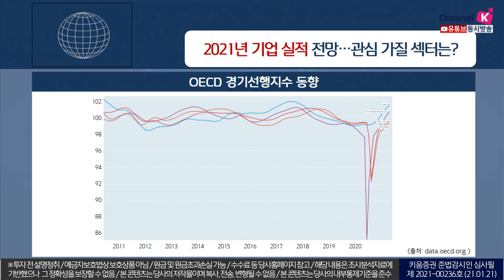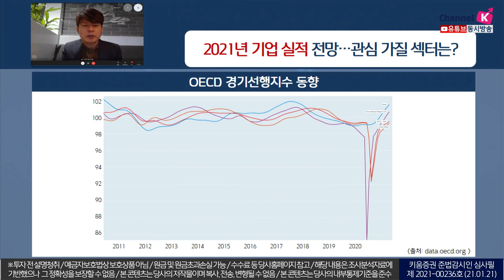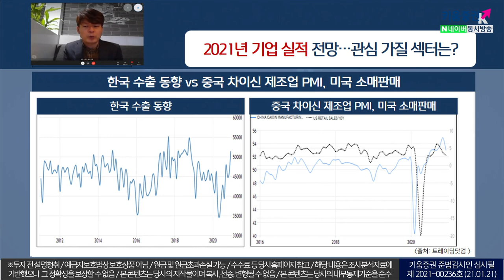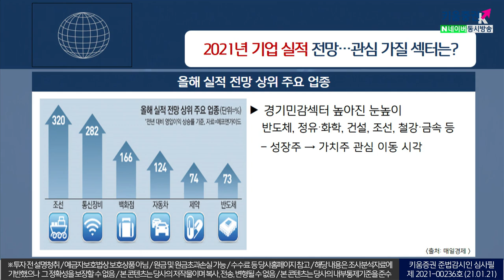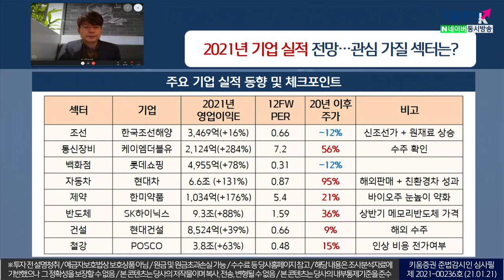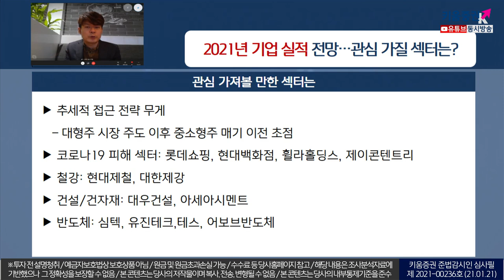2021년 기업 실적 전망, 관심가져 볼 섹터는? (이슈분석.시장분석/21.01.21)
2021년 국내기업 실적 전망
상장사 273곳,올 해 영업익 전망치는 82조 8,532억원(+40%)​
미·중 무역전쟁 여파 + 코로나19 사태 속 2년간 기업실적부진 변화 가능성
경기회복(정상화) 초점: 소외 경기민감섹터 기지개 예상​

​추세적접근 전략 무게, 대형주시장 주도 이후 중소형주 매기 이전 초점
코로나19 피해 섹터: 롯데쇼핑, 현대백화점, 휠라홀딩스, 제이콘텐트리
​철강: 현대제철, 대한제강
건설/건자재: 대우건설, 아세아시멘트
반도체: 심텍, 유진테크,테스, 어보브반도체​